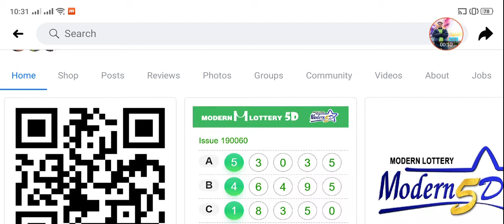Modern Lottery លទ្ធិផលឆ្នោតចេញម៉ោង10:30នាទី 20/11/19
តម្រុយឆ្នោតខ្មែរចេញក្នុងថ្ងៃទី20 បងប្អូនអាចយកតាមនឹងបាន
ច្បាស់ៗល្អ តម្រុយឆ្នោតយួន ប៉ុស្តិ៍ A,B,C,D ម៉ោង 09:00នាទី ដល់ម៉ោង 07:35នាទីសម្រាប់ថ្ងៃទី20/11/2019 Vietnamese Lottery